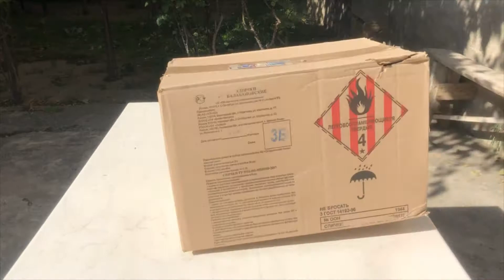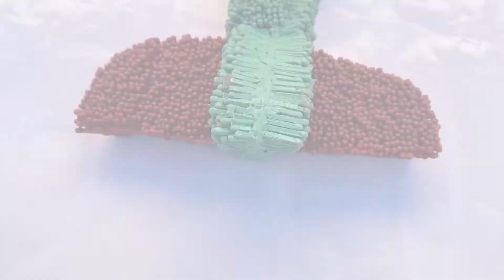Airplane Made of Matches✈️🔥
hello guys today I shot a very funny and dangerous video😁 the video is for over 18 years old. This video took me 20 days but the result was amazing.